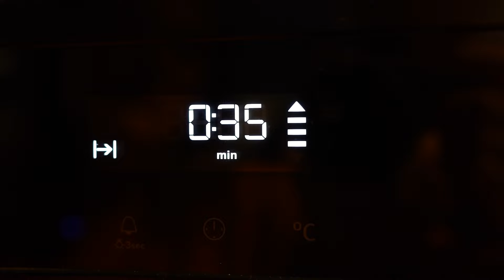ZONDAG (MEAL)PREP | Body update +2KG, spieren bouwen, herfst reset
Kluts voor de baked oats alles bij elkaar & bak het op 180graden (hetelucht oven) 30/35 minuten:

50gr havermout
2 eetlepels kwark
2 eieren
1scoop eiwit poeder (25-30gram)
Snufje zout
Klein beetje vanille extract
Theelepel honing
Rasp van een citroen + wat citroen sap
1 theelepel bakpoeder
Handje fruit naar keuze

( als je dit teveel doet kan je de havermout, kwark en eieren halveren, de rest blijft hetzelfde)